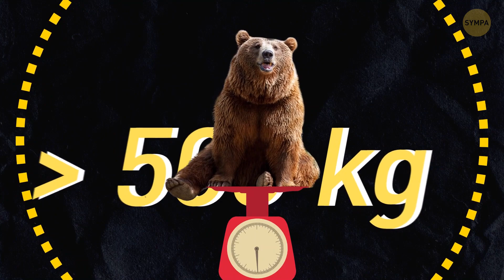Le Seul Animal Capable de Faire Frémir de Peur le Grand Requin Blanc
Le grand requin blanc est la plus grande terreur des océans. ? Donc s'il doit plier bagage, c'est sûrement pour une bonne raison ! Mais qu'est-ce qui pourrait bien faire fuir un tel prédateur ? Un monstre Lovecraftien géant qui ferait passer même le Megalodon pour de la friture ? Pas exactement. Rien ne peut nettoyer les océans aussi efficacement que les orques ! Et ce sont les grands blancs qui les craignent le plus, donc fais attention toi aussi ! Et reste sur tes gardes avec d'autres animaux apparemment mignons mais qui sont en fait aussi dangereux ! ?

Cette animation a été créée par Bright Side.